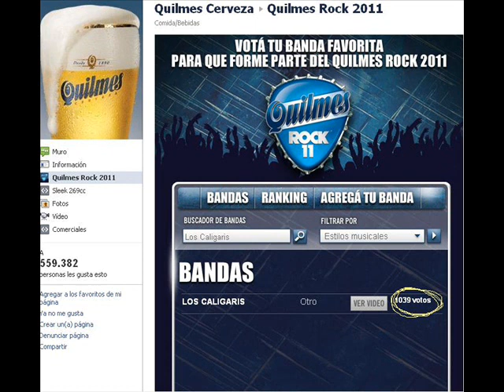Instrucciones para votar